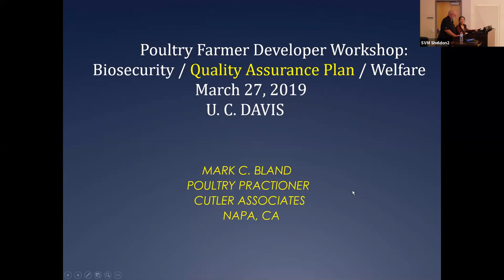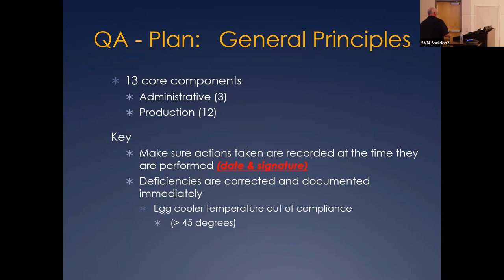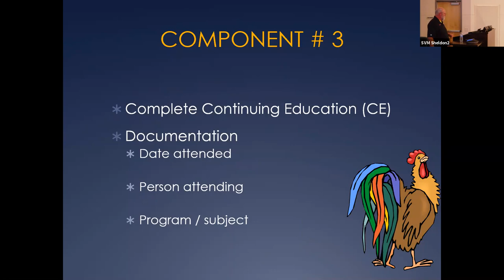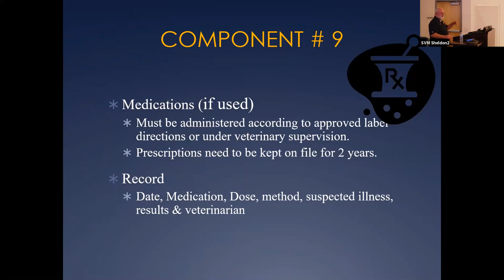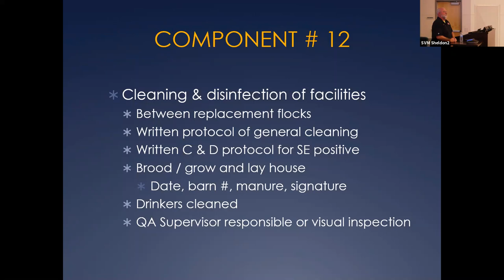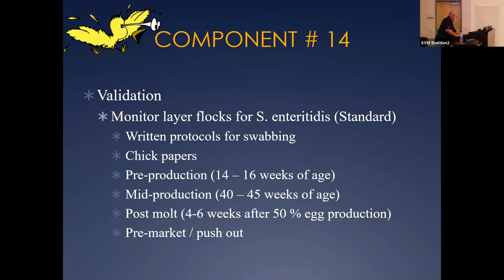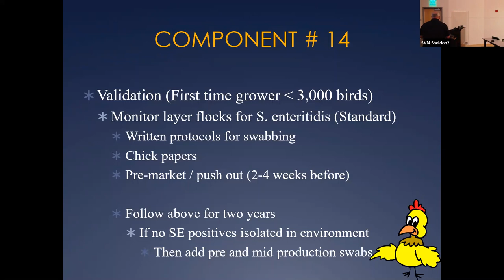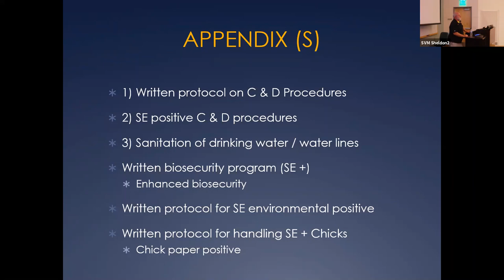Quality Assurance Plan - Dr. Mark Bland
3/27/2019 BFRDP Workshop: Disease Prevention & Pastured Poultry Welfare